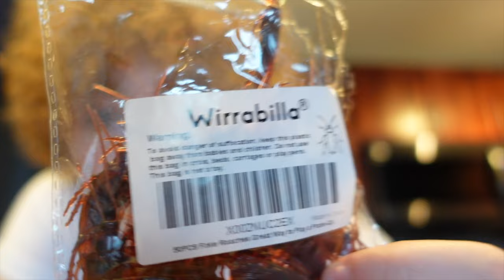I PUT ROACHES ON MY GIRLFRIEND WHILE SHE WAS SLEEP !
TURN THE NOTIS ON 🛎